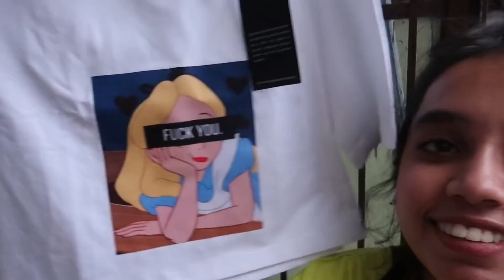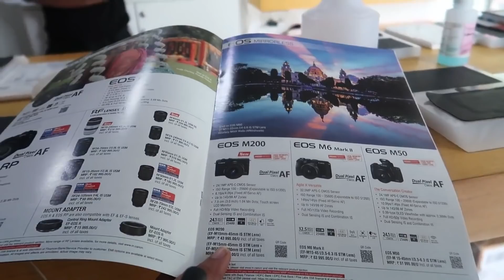She googled this slang and then......Pointless vlog| gopsvlog